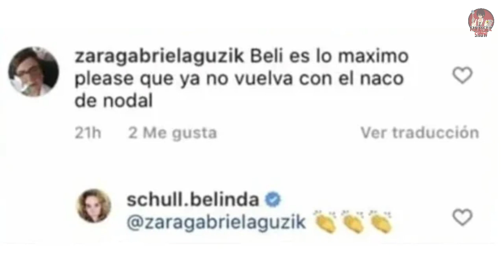CHRISTIAN NODAL planea VENGARSE de la MAMÁ de BELINDA